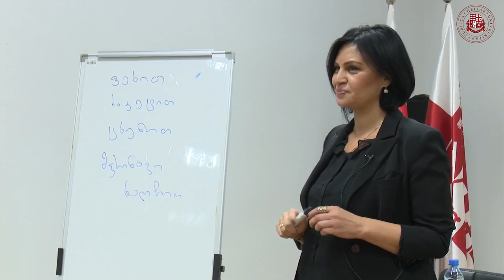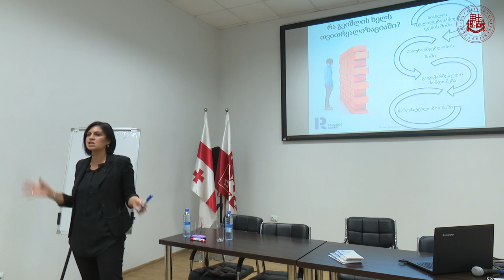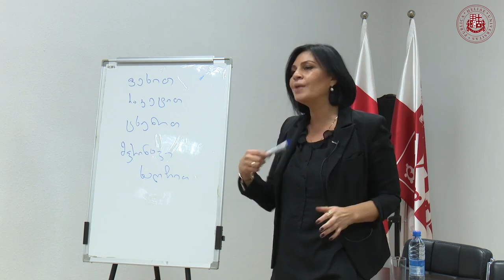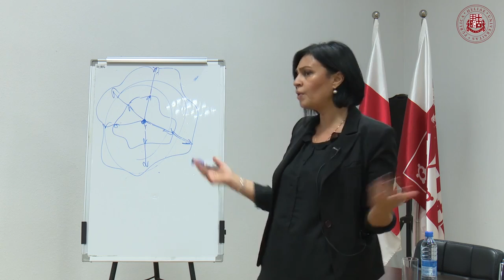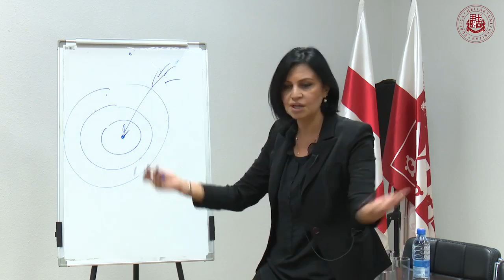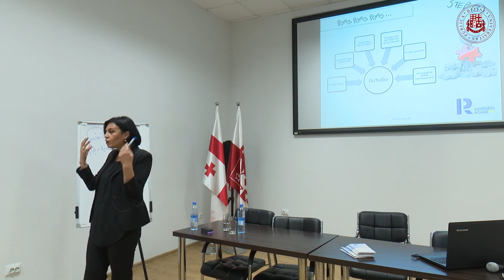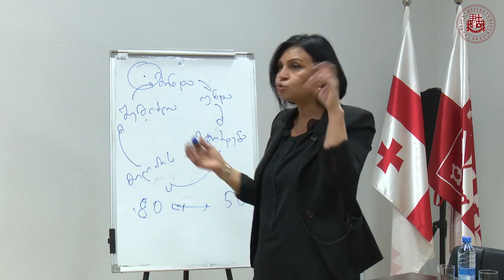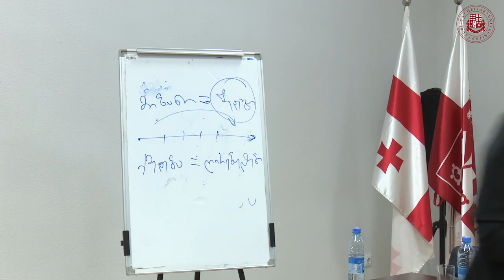ნათია გოცაძის მასტერკლასი „7 ნაბიჯი სურვილიდან შედეგამდე“